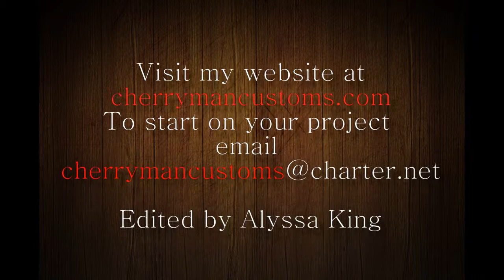Enclosure with Integrated Amplifier Drawer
My customer wanted a way to integrate his amplifier in his trunk so I came up with this idea to combine them into one. The sealed side of the enclosure houses a HX250d and the top 1/3 of the basket is visible through the interior window and is back lit with white leds. The second chamber holds a audison amplifier in a custom drawer with recessed leds to highlight the etched glass. The amp area dissipates heat from the open ends and slides in and out for easy access.